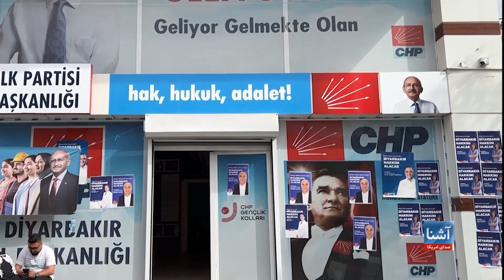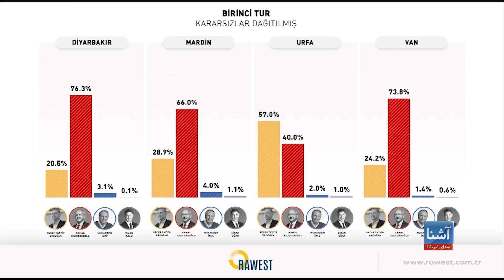قلیچداراوغلو در انتخابات ترکیه به آرای کردها چشم دوخته است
رقیب اصلی رجب طیب اردوغان، رییس جمهور ترکیه در انتخابات ۱۴ می، کمال قلیچداراوغلو می‌باشد که آرای کردها را در انتخابات ریاست جمهوری و پارلمانی  پیشرو هدف قرار داده است. این یک چرخش غیر متوقعه برای حزب جمهوریخواه خلق به رهبری قلیچداراوغلو است که برای دهه‌ها عمدتاً کردهای ترکیه را نادیده می گرفت.